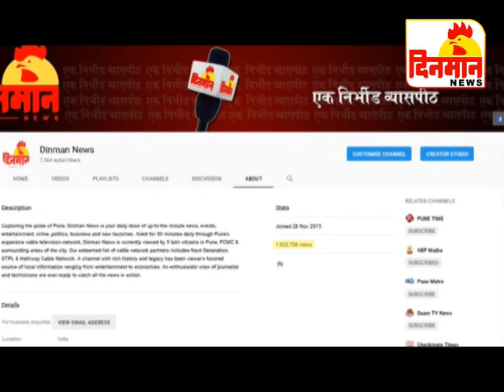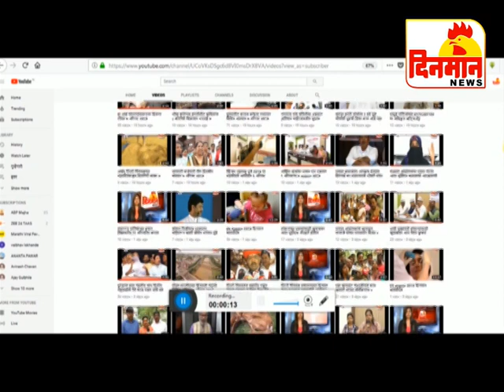31 Octomber 2019 दिनमान बातमीपत्र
31 Octomber 2019 दिनमान बातमीपत्र